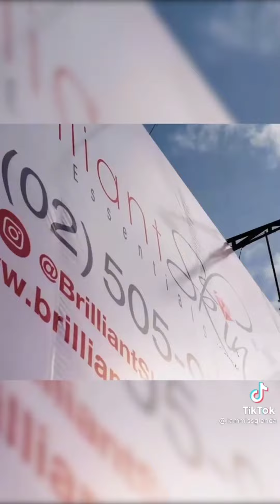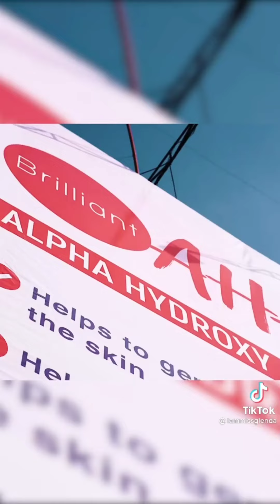ZEINAB HARAKE FIRST BILLBOARD!